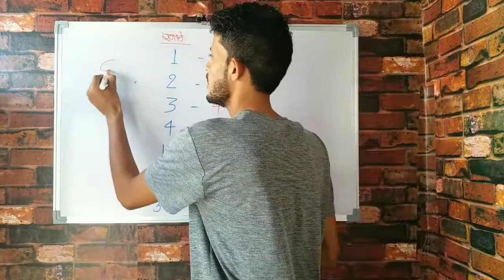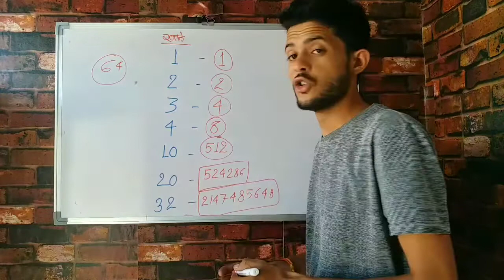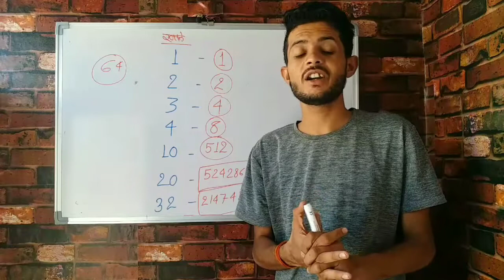What is power compounding | how power of compounding works in mutual fund| how does Mutual Fund work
Hi guys this is Nitin Meena
Aaj hum baat Karne wale hai power of compounding ke baare me, ye kese Kam karta hai, and how it works with mutual fund and sip systematic investment plan